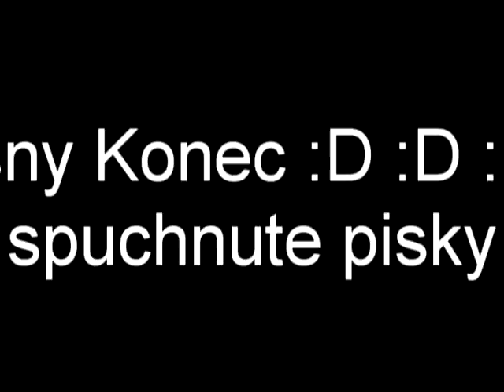Le Parkour Levoča IS BACK!!